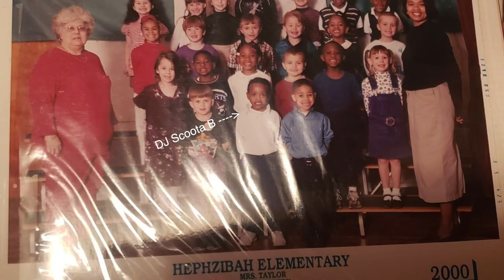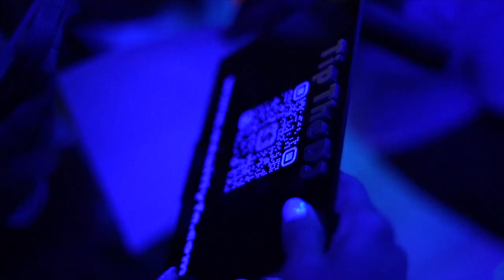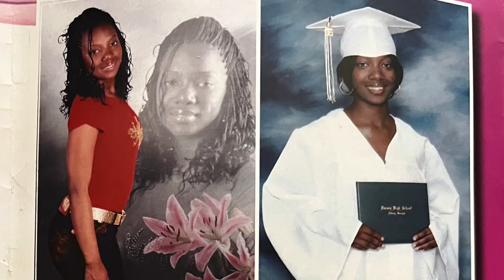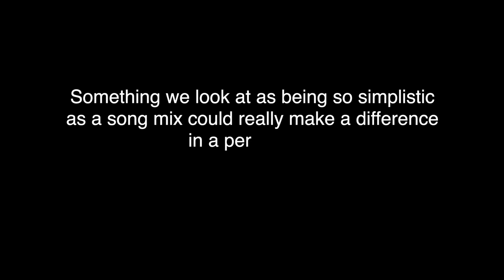Step Into The Vault ep003 “DJ Scoota B”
Episode 003 to our mini vlog series entitled "Step Into The Vault". In this episode, get to know a little more about Vault Lyfe official DJ “DJ Scoota B” and see how he manages to play both roles as the label DJ and full time father!